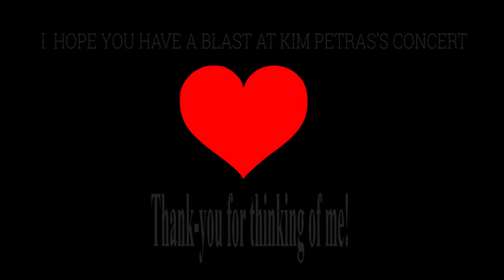FINNEAS - Blood Harmony (REACTION)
Hello,

First of all, a BIG thank-you to David Coffman.
I listen to my Kim Petras: Turn Off the Light album at least once a day!
Thank-you again!!!

Secondly, thank-you for coming back to my channel. This is my reaction to Finneas' EP called Blood Harmony!

Twitter: @thisbetarae (I don't post as much on here)

See-Ya! I hope I made you smile today!